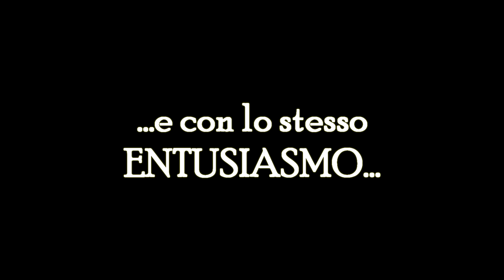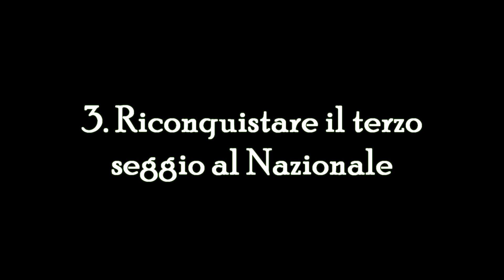PLR Federali 2015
Obiettivi campagna PLR Federali 2015.